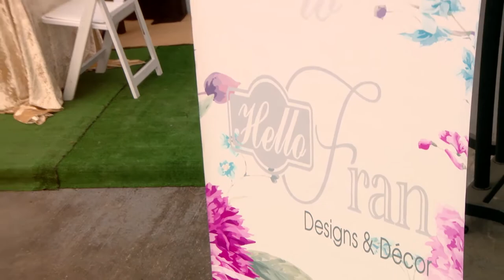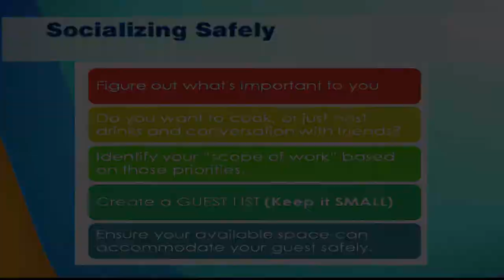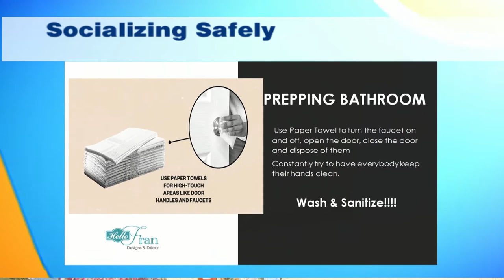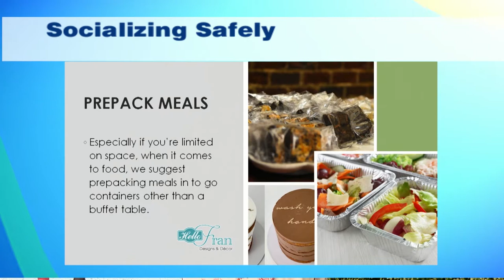Styling up the Outdoors with Francine Warren-Kidd: TVJ Smile Jamaica - July 21 2020